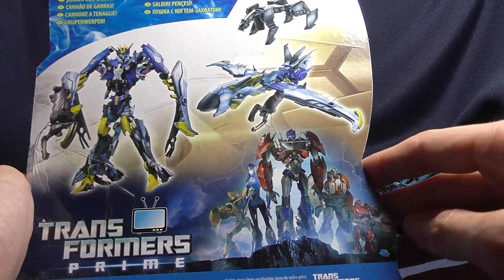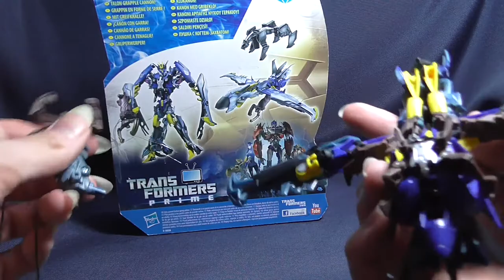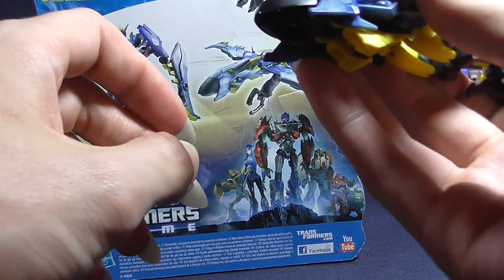Transformers Prime - Beast Hunters Deluxe Soundwave - FULL HD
Transformers Prime - Beast Hunters Deluxe Soundwave